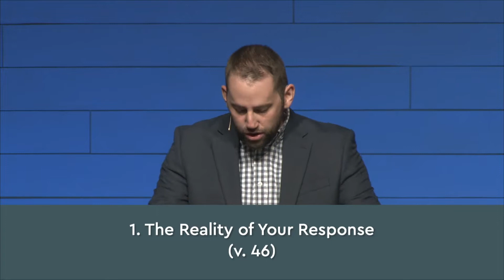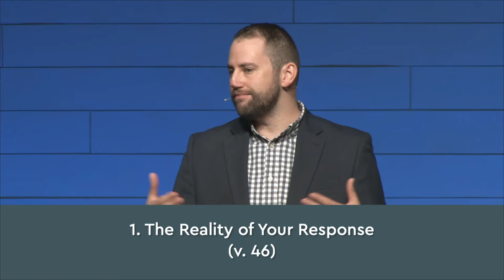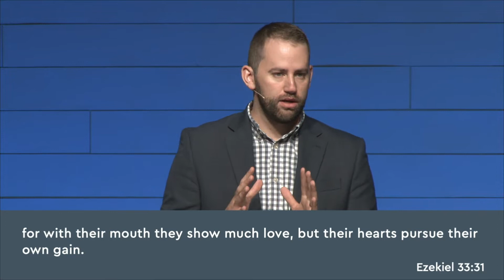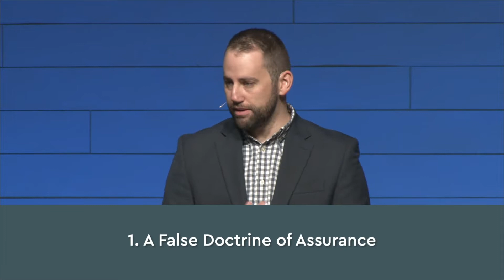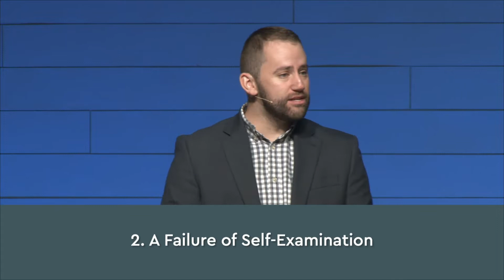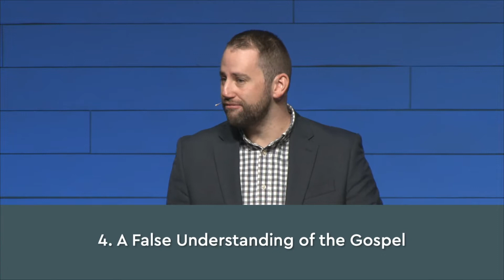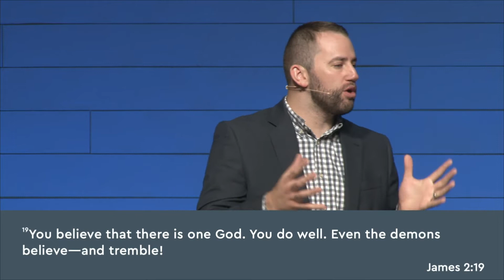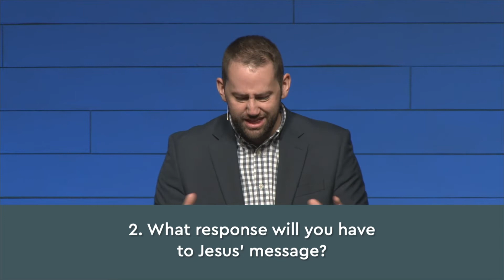Caution: Construction Ahead | Luke 6:46-49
July 10, 2022 // Luke 6:46-49 // Pastor Zach Peterson // First Baptist Church at Weston // Luke: To Seek & To Save